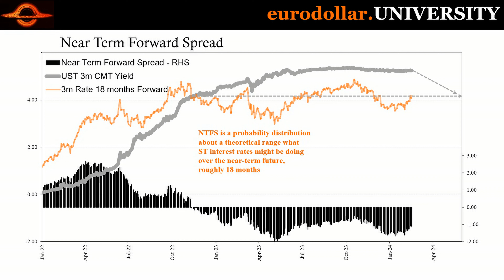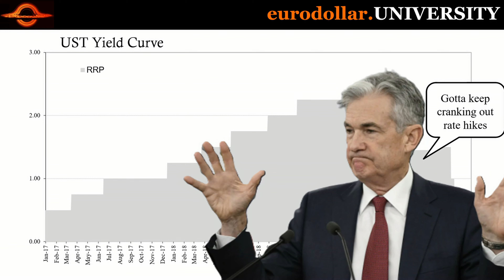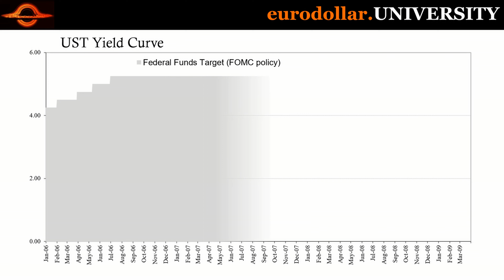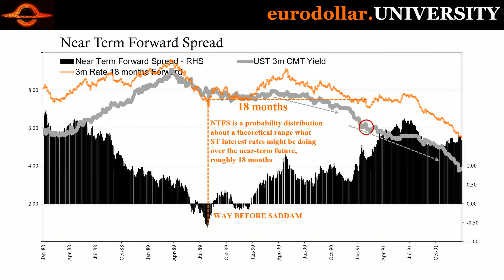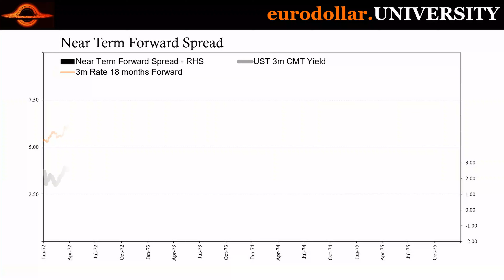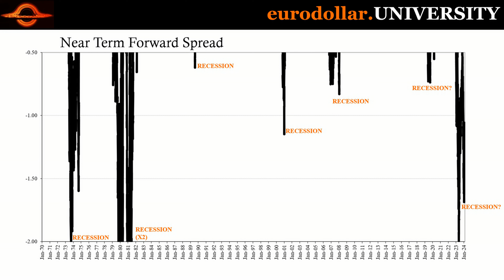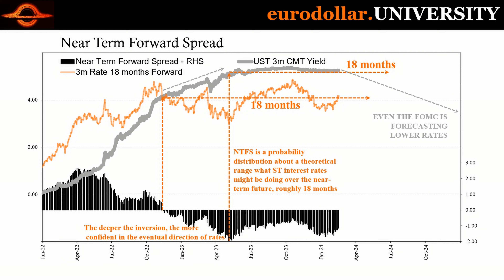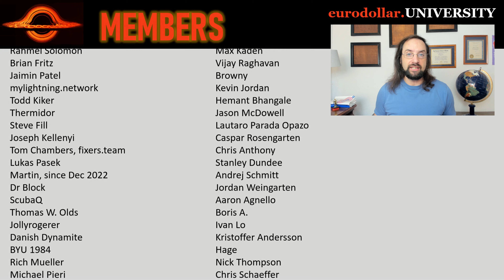If This Indicator Is Right, We Are 89 Days Away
To get the rest of the Lyn Alden, George Gammon conversation and a whole lot more, become a Eurodollar University member or DDA subscriber. You can find the information about those here:

How accurate are market tools like spreads? If you're looking for absolute precision, you're in the wrong business. These measures are highly useful for broad purposes. Unfortunately, history shows those point in the direction of serious general economic misadventures.